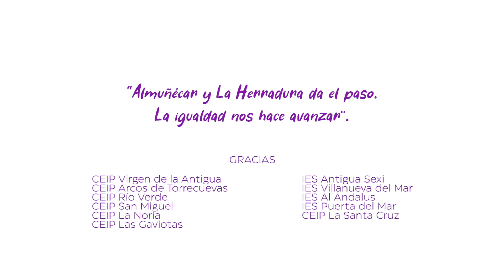AC | Almuñécar celebra el Día Internacional de la Mujer con un spot destacando el 8M en el aula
El Ayuntamiento de Almuñécar, a través de Almuñécar Comunicación, ha destacado a través de un vídeo cómo se trabaja el Día Internacional de la Mujer en los centros educativos sexitanos